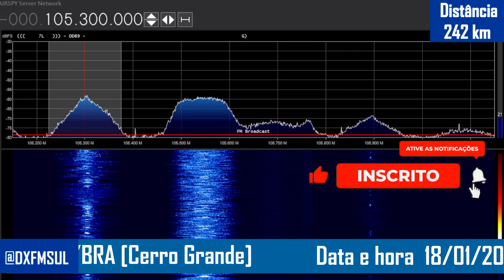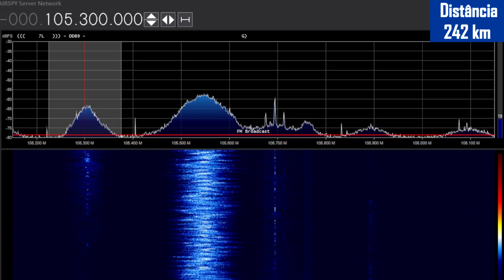FM DX - Rádio União 105.3 MHz - Novo Hamburgo/RS [Remote server]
Recepção realizada no dia 18/01/2023. Foi utilizada antena Omni vertical e receptor RTL-SDR. Sinal recebido cidade de Canguçu/RS; cerca 242 km em linha reta da antena transmissora. A FM possui 18.48Kw de potência ERP.